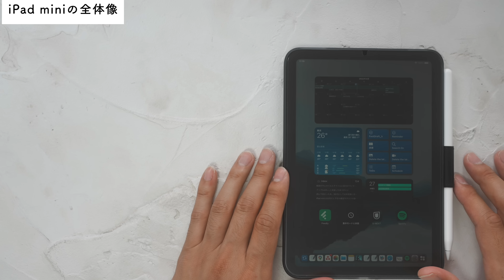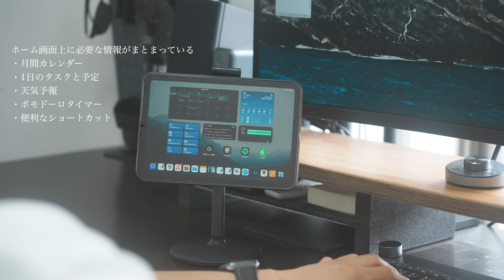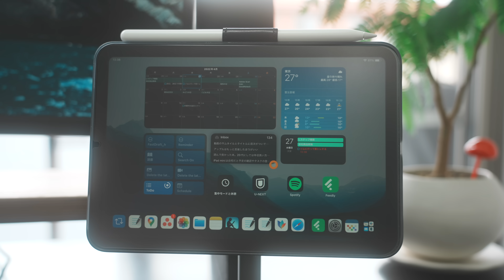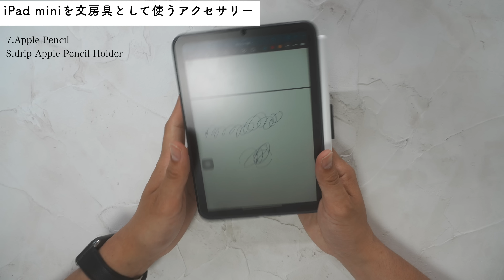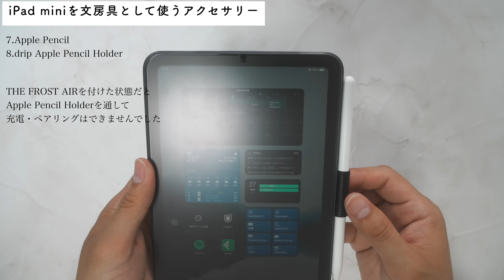iPad mini "神"文房具化！オススメアクセサリー8選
iPad mini6は最高の文房具、そして秘書です！
コンパクトさを活かしてMacやiPad Proでの作業のスーパーサブとして大活躍します😊

【オススメアクセサリー8選】
・NIMASOガラスフィルム

・エレコム iPad mini6用ペーパーライクフィルム

・Ankerのバンカーリング

・ESR MagSafe対応メタルリング

・Ulanzi Magsafe対応スタンド

・Apple Pencil第2世代

【おまけで紹介したアクセサリー】
・Mag-Safe対応ベースプレート

・Majextand M

\\ iPad勉強法が書籍になりました！！//
100万回を超える再生数ながらも高評価率は約99%、
視聴者様から数多くの合格のご報告をいただいたiPad勉強法の動画に
さらに便利なテクニックを加えて書籍にしました。

■iPadで絶対に忘れない最高の勉強法

オススメの動画はこちら

【即ポチ確定】全iPadユーザにオススメしたいApplePenciホルダー付きiPadケース

【完全保存版】1から解説！試験に勝ち抜いてきたiPad勉強法のすべて【初心者から上級者まで】

iPadと一緒に使いたいアクセサリー
ESR ApplePencilホルダー付きiPadケース

名画トレシー

Nulaxy iPadスタンド

Boyataスタンド(新版)

iPadの購入はこちらがオススメ！

■Apple認定済整備品　※少し安く購入できます

■楽天Rebates　※Apple製品の購入で楽天ポイントが還元されます

動画の目次
0:00 イントロ
0:47 iPad miniアクセサリー8選
10:42 おまけ
12:17 NG集